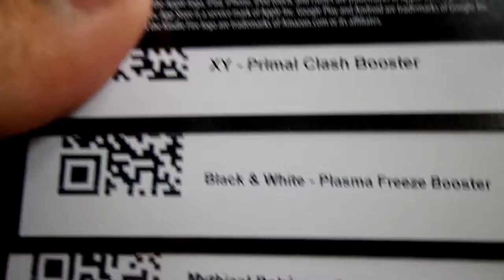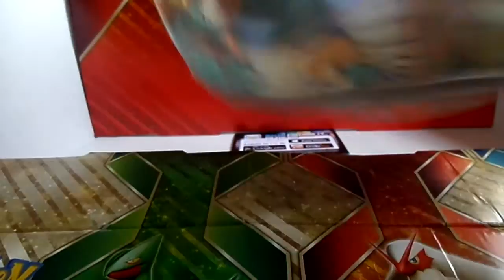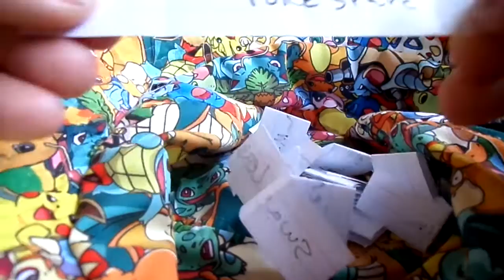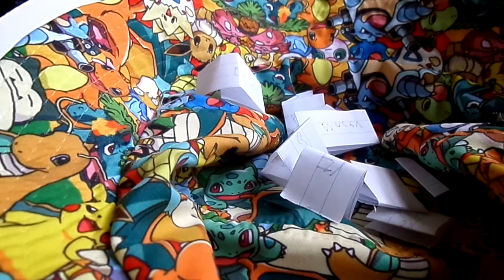#2 POKEMON BUG CATCHING CONTEST TCGO GIVEAWAY!!!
WINNERS!!! MAKE SURE YOU COMMENT ANYTHING THAT WAY I KNOW YOU SAW THE VIDEO!!!
YOU HAVE 48 HRS TO CLAIM THE CODE!!!

1ST PLACE - VIRVEL
2ND PLACE - ABHAY GUPTA
3RD PLACE DNSNEO250